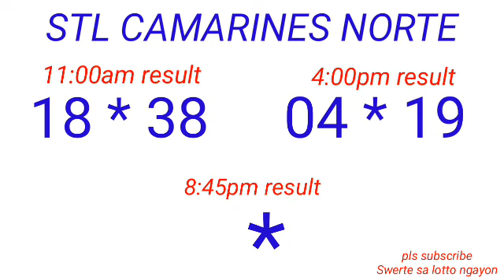STL - RIZAL,CAMNORTE April 22, 2023 2ND DRAW RESULT